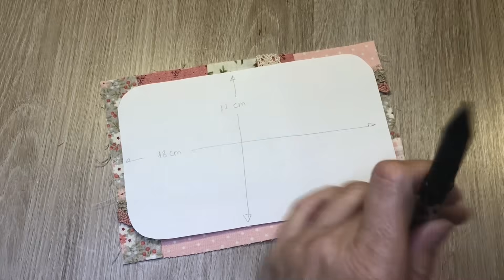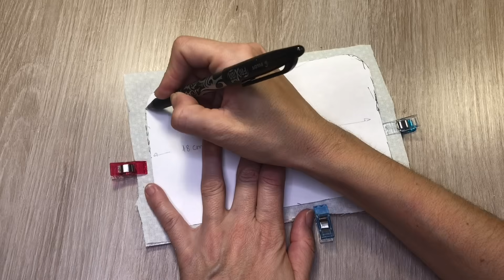Caja de Patchwork con Retales de Tela. Neceser, Costurero. Tutorial paso a paso fácil #032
Si quieres unirte a mi canal para disfrutar de ventajas adicionales y colaborar para que todo el contenido, video y patrones, sigan siendo gratuitos puedes hacerlo

Vais a necesitar los siguientes materiales (*):

- Cremallera por metros
- Cursores o deslizadores de cremallera
- Plancha de Viaje para Ropa, Mini Plancha con Suela de cerámica Viajar y acolchar
- Regla para Patchwork Regla Universal 60x16 cm Regla Profesional Acrílico de Costura, Acolchado, Quilting, Patronaje y Base de Corte Transparente con Guías, Marcas Rectas y Ángulos
- Base de Corte Autocicatricante Patchwork A3 (45x30cm y 18x12") 5 Capas con Cuadrícula, para Costura y Manualidades (Verde)
- Foam estabilizador de espuma 3.5mm con forro para manualidades
- guata de algodón para rellenar la almohadita que vamos a hacerle en el interior.
- Pieza para voltear

La lista completa de materiales de mis tutoriales los puedes ver visitando mis 🛍️ Tiendas

for other countries select your Amazon store

El video tiene subtítulos para personas con problemas de audición. Recuerda activarlos en Youtube para usarlos.

Muchas gracias y feliz manualidad.